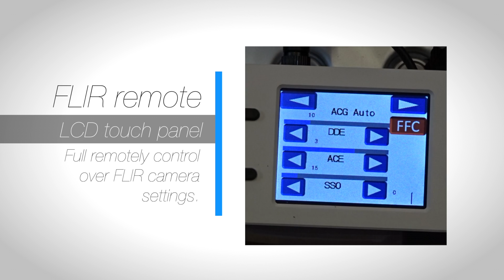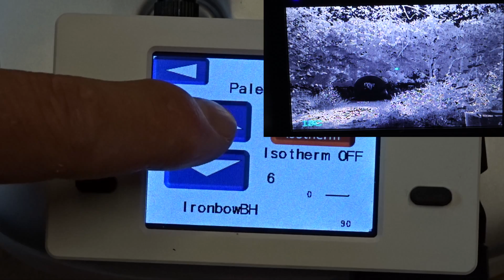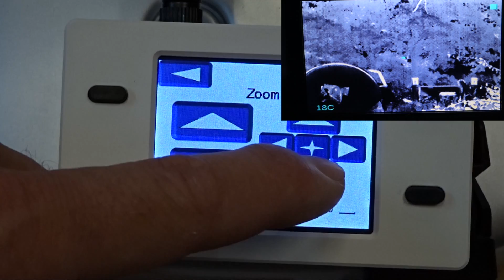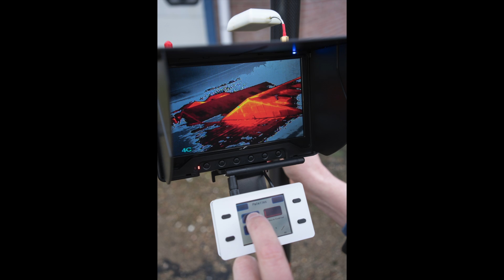DJI Phantom 4 thermal (FLIR) setup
DJI Phantom 4 thermal solution. Dual camera setup for simultaneously daylight and thermal view.